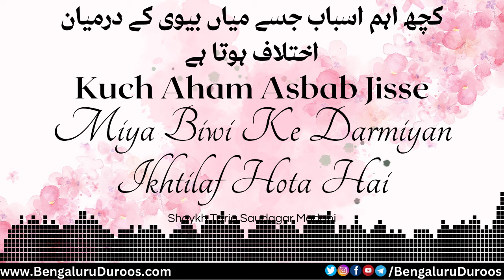Kuch Aham Asbab Jisse Miya Biwi Ke Darmiyan Ikhtilaf Hota Hai | Shaykh Tariq Saudagar Madani